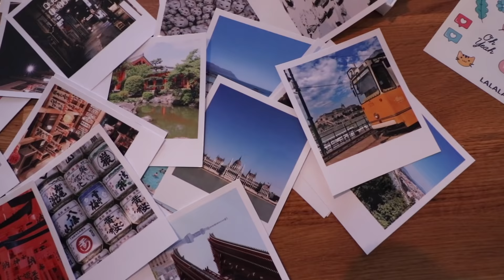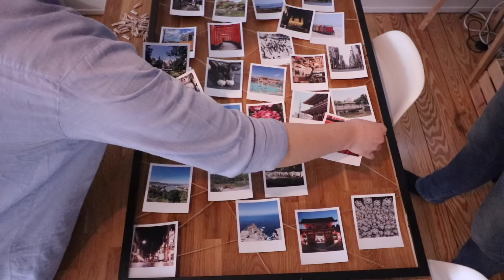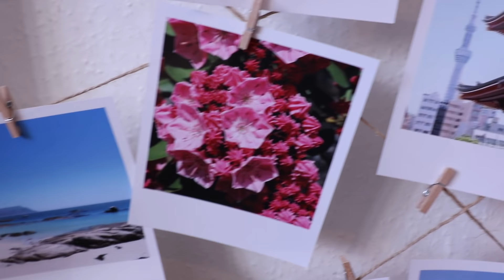Journée bricolage et DIY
Je bricole avec vous aujourd'hui! Je vous montre comment réaliser un pêle-mêle photos avec des trucs de récup que vous avez chez vous et
comment suspendre de manière originale une affiche!

Merci à Lalalab pour la box photo!

8€ de réduction sur votre première commande et 25% sur les suivantes ou si vous êtes déjà inscrits!

N'hésitez pas à me donner vos pseudo!

Tu veux un coup de main pour avancer dans le minimalisme?

LOVE ♡